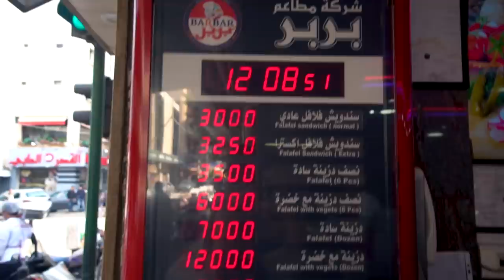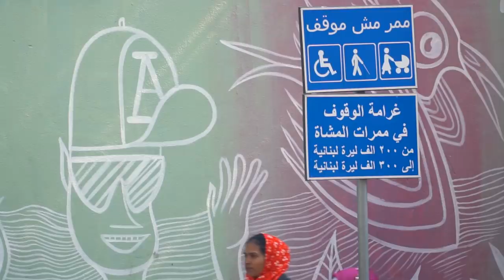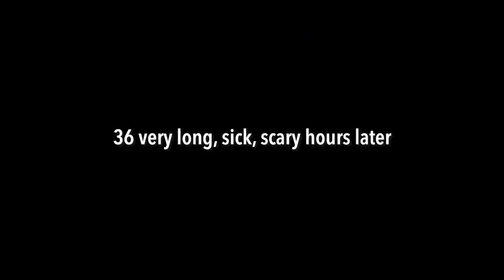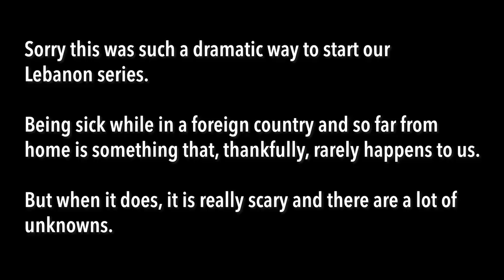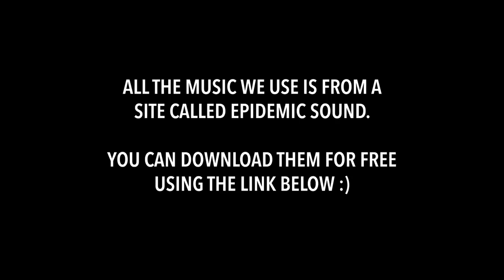First Day in LEBANON (Nate Got Sick)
Unfortunately our Lebanon series is not off to a great start. Getting sick while on the road can be a real challenge and a little scary. Going out to the pharmacy in the middle of the night alone with no cell phone service to get medicine for Nate is not something I thought we'd be doing this week :(

Travel vlog 608 | Beirut, Lebanon | Country #88/100 | Filmed February 2019

First song “Lunar”
Second song ”Driving In The Dark”
Third song “Emergency 5”
Fourth song “Ekans”
Fifth song “Vibe With Me”
Sixth song “Hainan Paradise”